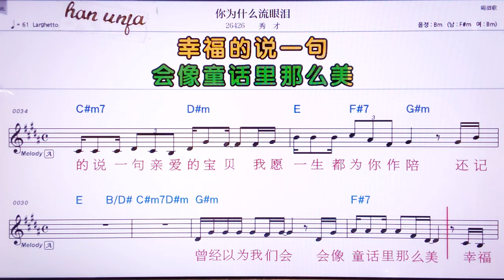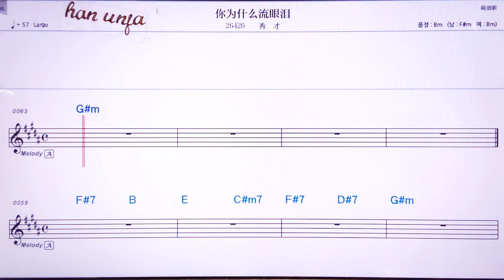💖 니웨이선머리유이앤레이/씨우차이 👍MR,노래방, 악보, 코드,Karaoke With Sheet Music